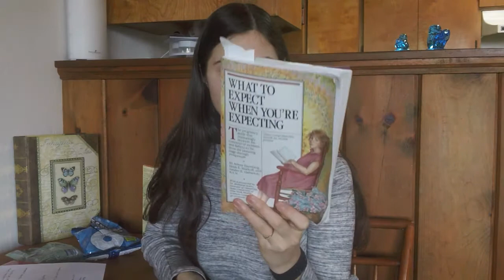8 Week Pregnancy Update & Baby Buys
my novel "Broken Silence" on amazon